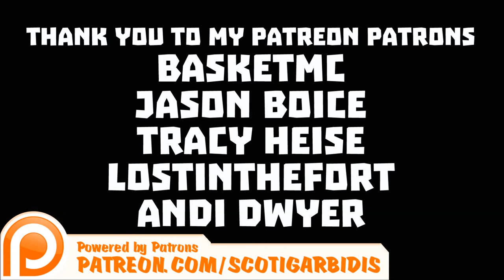Minecraft : June 2015 MHC - Episode 02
It is time for another edition of the Minecraft Hardcore Challenge! I hope you are ready for  a fun time!  I am joined by an amazing cast of individuals this month.

Rules for this Challenge:

No Violence Against: Animals, Passive Mobs, Monsters, Hostile Mobs, Villagers. (Basically anything)

Can't set traps, Can't set up situations that would end up harming things, Must protect villagers by removing your presence at night.

~Note~ Interacting with animals is allowed as long as you don’t kill the animals or punch them.

You may: Sheer Sheep, Milk Cows, Pick up Chicken Eggs, Ride a Pig, Ride a Horse, Trade with Villagers *See special trade rules.

2. Eating- No Meat / Vegetarian / No Mushrooms:

Banned Foods: Steak, Pork, Fish, Mutton, Zombie Flesh, Spider Eyes, Mushroom Stew, Rabbit Stew.

Ok to eat: Bread, Apple, Mellon, Carrot, Potato, Cookie, Pies, Cake.

3. No stealing from: Villages, Temples, Dungeons, Mine shafts.

Villages: Everything inside a village are considered property of the villagers. All blocks, buildings, crops and roads.

Rate of exchange is 1 gold bar per 1 item.
Example: 1 carrot = 1 gold bar

The way you pay for them is by leaving it in a chest, either by leaving it in a pre-spawned chest or creating one to leave.

Objective:
Build a nice house in the plains, somewhere.
Have crops around it for farming.
Have a wide variety of crops.
Live.